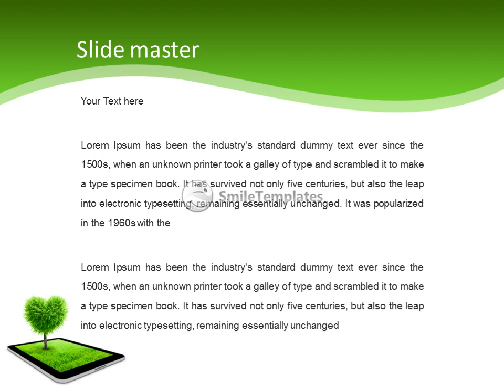Black tablet like ipade with field and heart shape tree on it. Love concept background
To download this template in PowerPoint format (.pptx) please go If you want see some related templates on these theme, please go